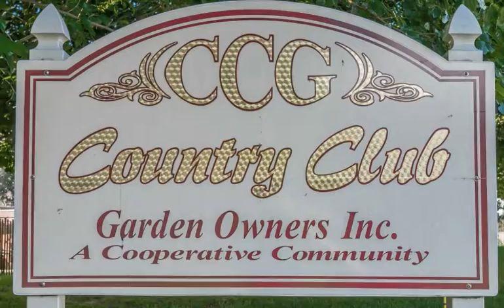202 Farber Drive, West Babylon, NY 11704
Kristin Bieciadecki
Coldwell Banker Residential Brokerage